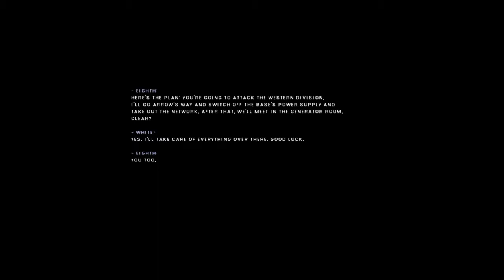Instinct - Gameplay #01 - Invadindo a Instalação Secreta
Hoje trago para o canal um gameplay do jogo Instinct! Um jogo de zumbi diferenciado, alguns zumbis no jogo USAM ARMAS!
Esse jogo é bem legal, tem gráficos médios, uma boa jogabilidade e é bem leve! Estou gostando muito de jogar!

História do jogo:
Inspirado em eventos reais ocorridos numa região montanhosa da Coreia do Norte, Instinct conta a história de uma unidade de elite do exército americano numa missão em uma instalação militar coreana ultrassecreta. As consequências da operação apareceram em notícias por todo o mundo em 9 de setembro de 2004.
Se você gostou deixe o seu joinha pra me ajudar! Em breve mais vídeos de Instinct e outros jogos!

Notas:

Instinct
Wild Hare Entertainment
Digital Spray Studios
Tiro em 1ª Pessoa / Moderno
Lançamento: 22 Ago, 2007
ESRB: Adulto
Exclusivo para PC